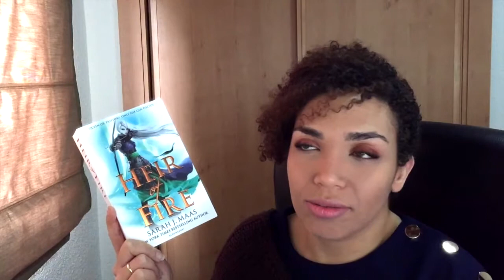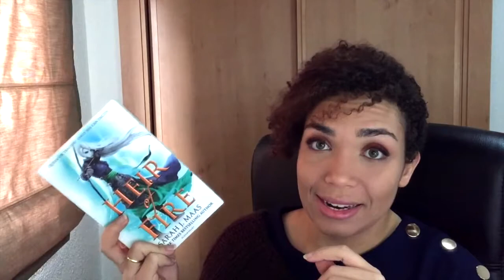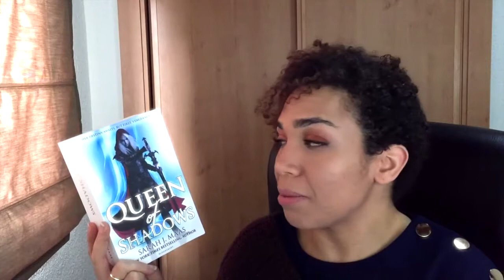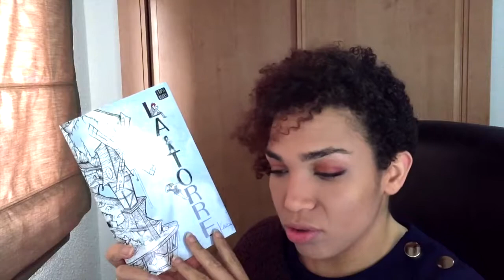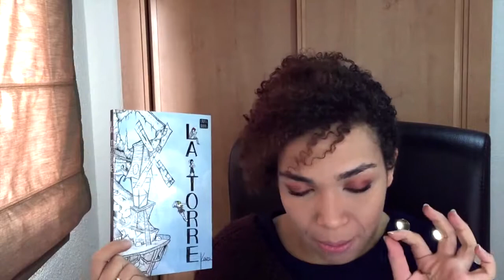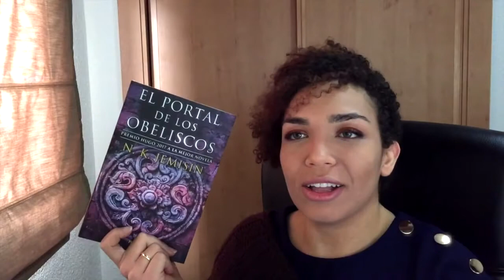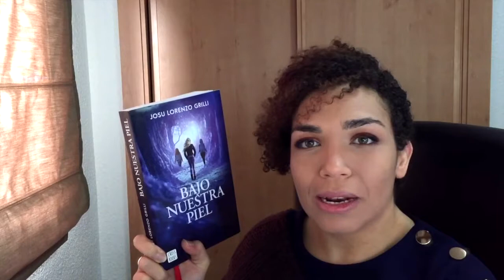Leído en Marzo| Wrap Up 2018| Sarah J. Maas/ N. k. Jemisin/ Haig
Hola vigilante,
En esta ocasión aprovecho la oportunidad más nimia para hablar de los libros que he estado leyendo y es terapéutico, así que os animo a que también lo hagáis.